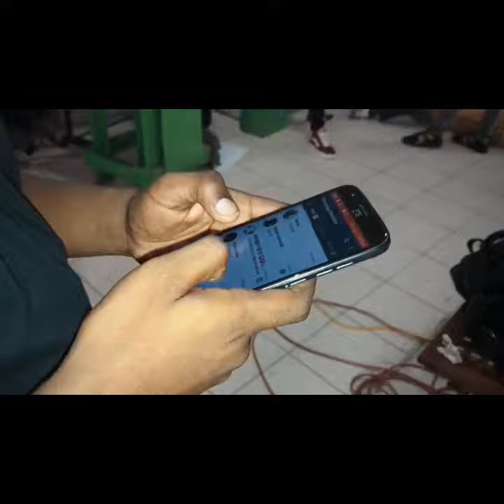Behind The Scene - Photoshoot 1 Quasart (mrhello, wizmarc)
Behind The Scene - Photoshoot 1 Quasart